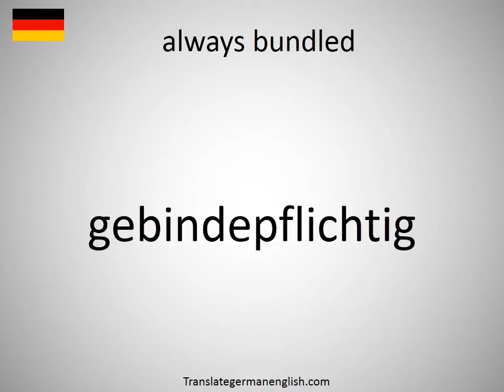How to say always bundled in German?